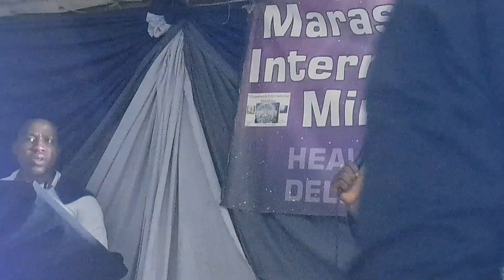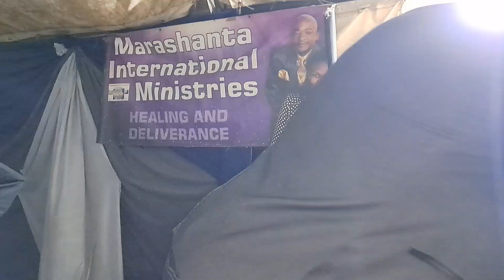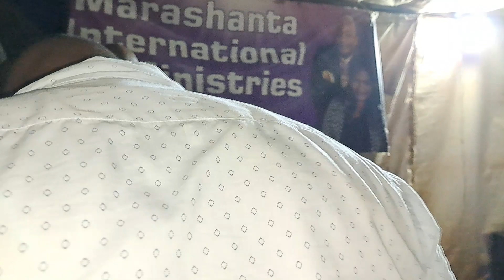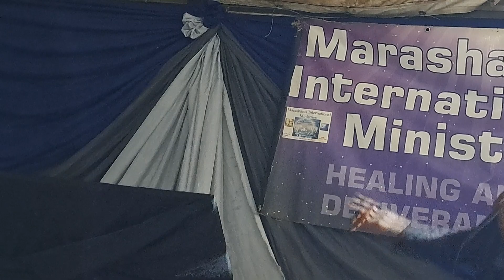Pastor Charles Mzobe - Numbers 23:1 | who can curse what God has blessed | 10 March 22 | Makheni 23